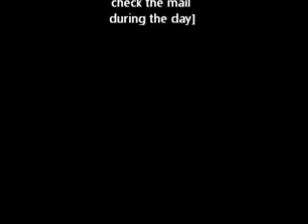Vlog of a Cranky Black Chick Supplemental: Birthday Wish and Night Tour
I didnt go outside, I mean, around this area at 3 in the am? Hell naw. Anyway birthday wish to a Skwirly friend of mines and me checking the mail late night like a weirdo.